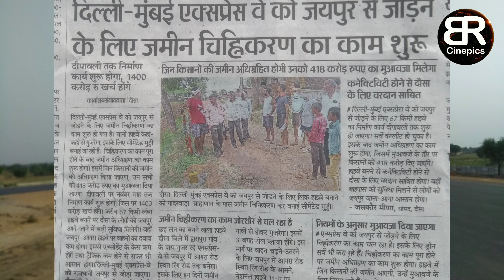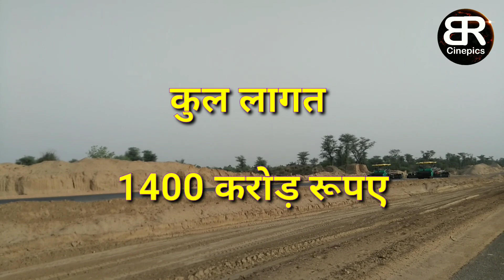Bandikui to Jaipur || कितना मिलेगा मुआवजा || कब शुरू होगा काम || New Six Lane Highway